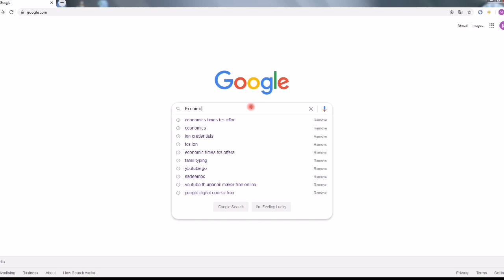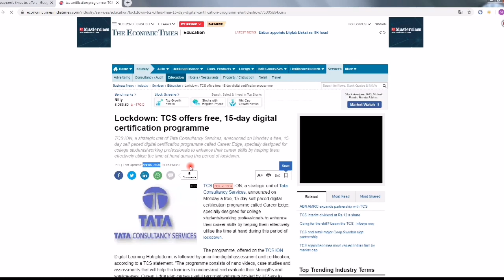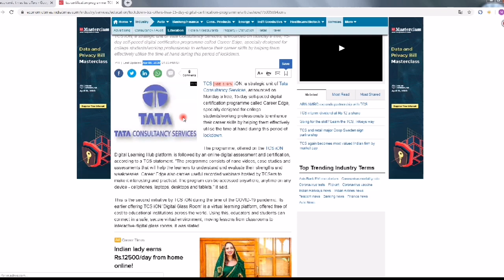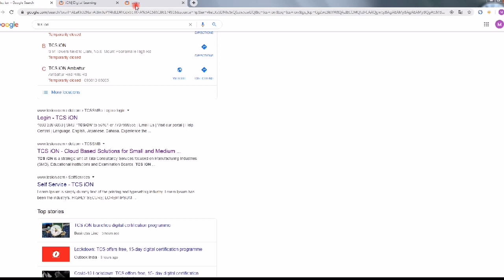தமிழில்-TCS நடத்தும் Online Free Training - இலவச பயிற்சி- With Certificate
Lockdown: TCS offers free, 15-day digital certification programme.

TCSNSE -3.19 % iON, a strategic unit of Tata Consultancy Services, announced on Monday a free, 15-day self-paced digital certification programme called Career Edge, specially designed for college students/working professionals to enhance their career skills by helping them effectively utilise the time at hand during this period of lockdown.

The programme, offered on the TCS iON Digital Learning Hub platform, is followed by an online digital assessment and certification, according to a TCS statement. "The programme consists of nano videos, case studies and assessments that will help the learners to understand and evaluate their strengths and weaknesses. Career Edge also carries useful recorded webinars hosted by TCSers to make it interesting and practical. The program can be accessed anywhere, anytime on any device - cellphones, laptops, desktops and tablets," it said.

This is the second initiative by TCS iON during the time of the COVID-19 pandemic. Its earlier offering TCS iON 'Digital Glass Room' is a virtual learning platform, offered free of cost to educational institutions across the world. Using this, educators and students can connect in a safe, secure virtual environment, moving lessons from classrooms to interactive digital glass rooms, it was stated.